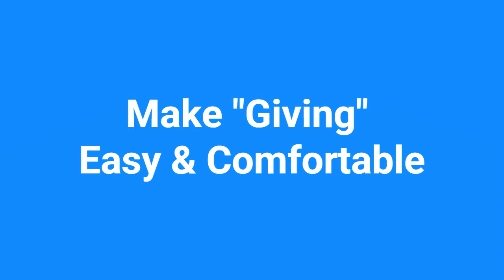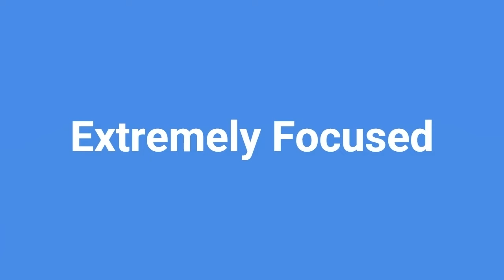Best Selling Skills of Successful Sale Professionals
Here are some examples of the Best Selling Skills of Successful Sale Professionals.

A child is a great salesperson. A child doesn’t let the word “no” discourage them. They keep asking for the sale because they believe in what they’re asking for.  “Mom! Can I have a toy?” “Can I have a candy bar?”  “Can we go to the park?”  Even if a parent says, “no”, it doesn’t stop them from asking. “If I do extra chores can I get a toy?”  “Can I?”

A successful sales professional knows that a “No” doesn’t mean a dead-stop. They know that when a customer says “no”  that sometimes ‘no’ means ‘not now’. They find out “why” the customer doesn't want to buy. If the customer says, “I’m not interested”, the salesperson asks, “Why is that?”  “What is holding you back?”   “What is stopping you ?”

A child is good at indirectly pressuring you for what they want by using questions like,
“Remember you told me I could get a toy if I finished my chores? Remember you said that? You said that if I finished all my chores, you said I could have a toy, remember? ”

A salesperson following up can say,  “You asked me to call you back this week so I could show you how (product) can help you __________, so I am following up now.”  “You said that you like the features and benefits of (product) but you were short on time and wanted me to call you back, do you remember asking me to call you back? ”

A child will ask each parent or grandparent until they get what they want. The child knows who are the decision makers.  They don’t get stuck on one parent and will ask other family members. “I’ve been good all week and finished my chores, can I have a toy? “

A successful salesperson will not get stuck on ONE customer. They pre-qualify customers and will not waste time with customers that are not decision makers, that do not have a budget to buy, and that do not have a need or problem they want to solve.

Successful salespersons ASK QUESTIONS.  Here are some sales qualification questions:
“Are you looking at upgrading your (product or service) ?”
“What issue are you having ?” “Tell me more about that”
“How long has this been a challenge ? Why is that ?”
“Besides yourself, is there anyone else involved in the decision?”
 “Based on what you told me, you want to improve _______ and my product has the benefits that you are looking for. Do you agree? "

A successful sales professional follows a sales process and will realize EARLY if the prospect is not a “good-fit” so they can move on to a new prospect that might turn out to be a “good fit” and they can close the sale. If the customer is not the decision maker, does not have a budget and doesn’t have a need they want to solve, then the customer is NOT a “good-fit” and the salesperson will move on to the next customer.

★☆★ FREE SALES PROCESS GUIDE★☆★

Do you use a sales process system?  Get your free sales guide.  “Seven Steps to Closing Sales Deals –The Go-To Sales Guide” by Benjamin Brown.

★☆★ FREE SALES COACHING SESSION★☆★
“Hi this is Ben Brown.  Schedule your complimentary sales coaching session with me and I will help you figure out what works and what doesn’t. Choose Zoom call or phone call. Let's talk.